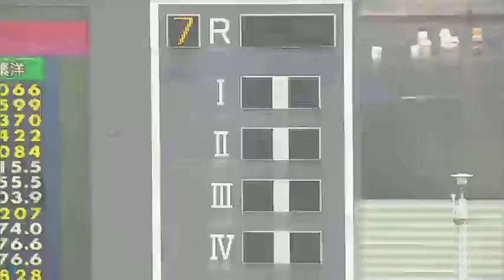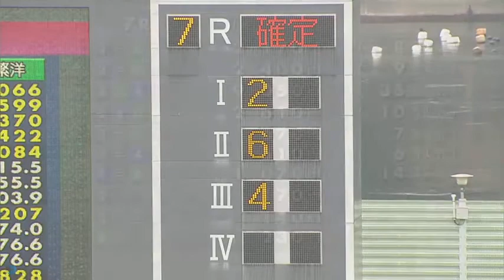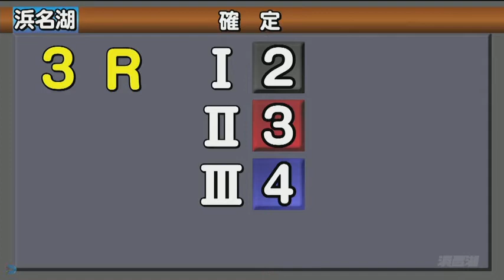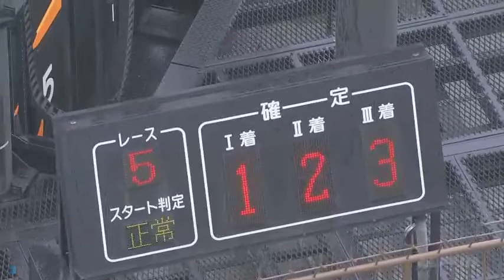【岡本翔太郎選手】2020年1枠の競争成績まとめ# 5000｜ボートレース・競艇